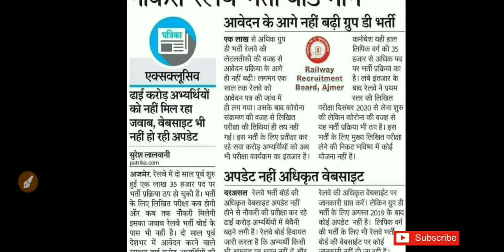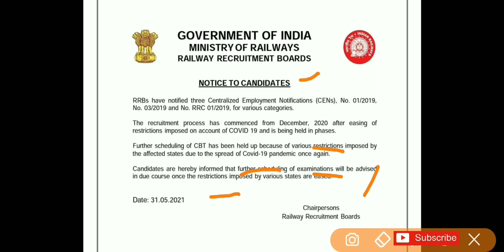railway recruitment notice